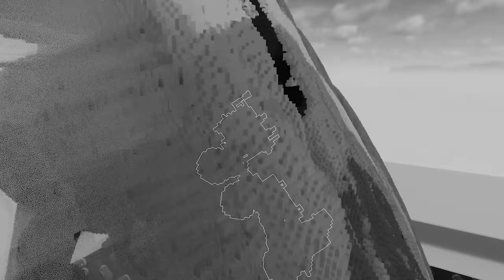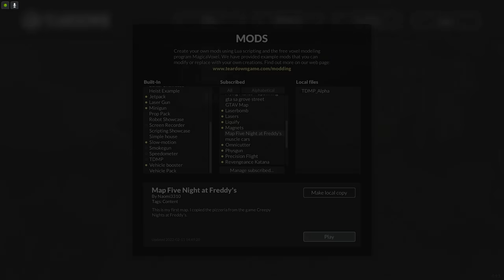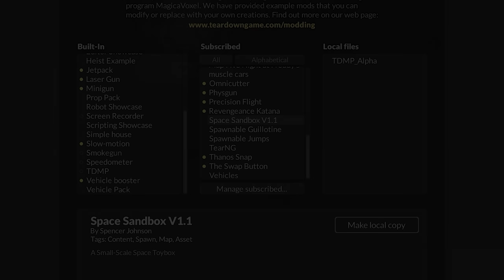Se acertar o alvo ele explode no Teardown com Mods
Nova Moda no Teardown com Mods, isso mesmo seja bem vindo a mais um vídeo onde jogamos coisas no alvo para ver o que acontece, jogamos carros e muitas outras coisas, espero que goste desse video engraçado de teardown com mods onde destruímos de maneira satisfatória tudo que tem pela frente, e nesse vídeo seu comentário pode virar video!